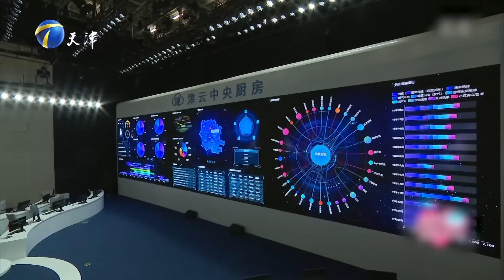姑娘大吐苦水：他总爱强迫我 我们分分合合了五六回《爱情保卫战》整片